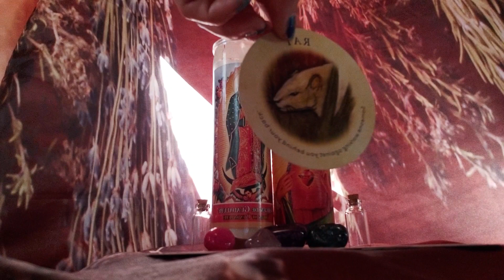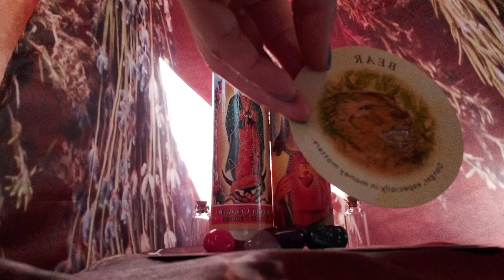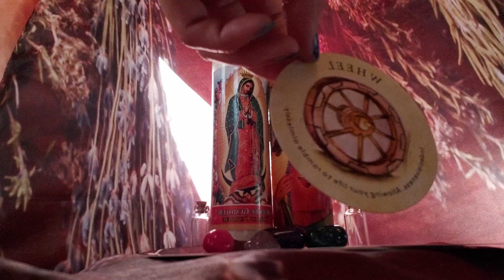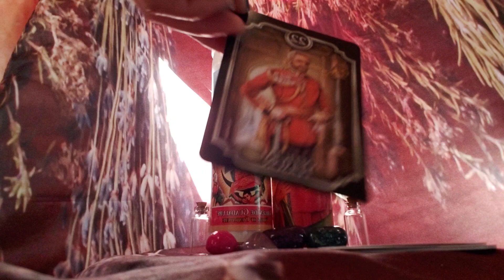Aries 🔥 this female pretended to be your friend ⚠️